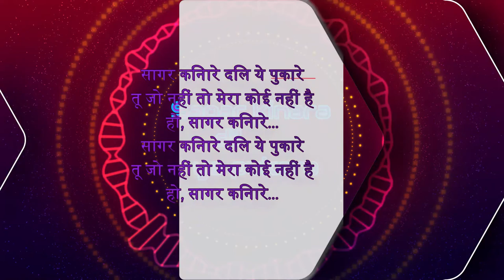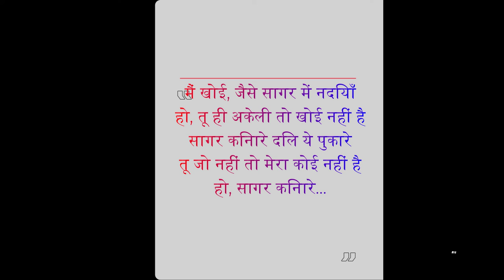sager kinara dil ya pukara instrumental | hld creative mind | unique events | event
sager kinara dil ya pukara instrumental
नमस्कार दोस्तों आप सभी का हमारे चैनल "Hld creative mind"  पर स्वागत है।
अगर आपको हमारी वीडियो पसंद आए तो वीडियो को जरुर like और share जरूर करें

Original-Artist(s)/Record-label(s).

This video is a work of fiction. In no way does this video insult any stream. Filed people from different occupations.

unique events#hld creative mind#event#Dj#sound#creative mind#

सागर किनारे Saagar Kinare Hindi Lyrics ,
सागर किनारे, दिल ये पुकारे तू जो नहीं तो मेरा कोई नहीं है हो..  सागर किनारे.. सागर किनारे, दिल ये पुकारे तू जो नहीं तो मेरा कोई नहीं है हो.. सागर किनारे..  जागे नज़ारे, जागी हवायें जागे नज़ारे, जागी हवायें जब प्यार जागा, जागी फिज़ायें हो पल भर तो दिल की दुनियाँ सोयी नहीं है सागर किनारे, दिल ये पुकारे तू जो नहीं तो मेरा कोई नहीं है हो.. सागर किनारे..  लहरों पे नाचें, किरनों की परियाँ लहरों पे नाचें, किरनों की परियाँ मैं खोयी जैसे, सागर में नदियाँ  हो तू ही अकेली तो खोयी नहीं है सागर किनारे, दिल ये पुकारे तू जो नहीं तो मेरा कोई नहीं है हो.. सागर किनारे.. ,

सागर किनारे दिल ये पुकारे ,
saagar kinaare dil ye pukaare,
sagar kinare,ravindelhi heaven,melodious song,sea beach,sea song,waves,ocean,sea,song